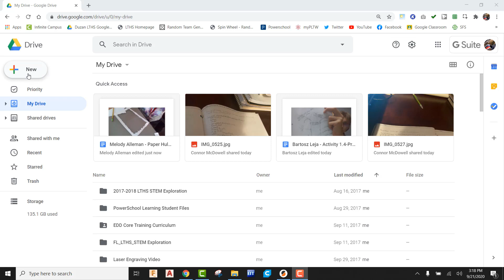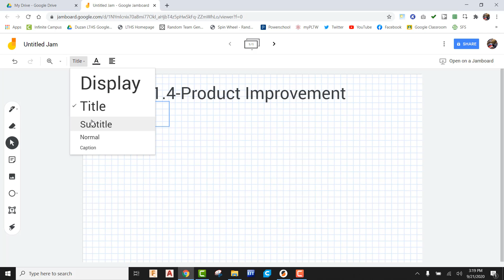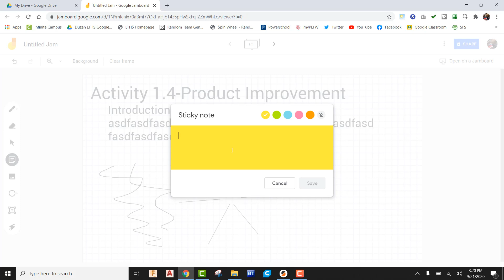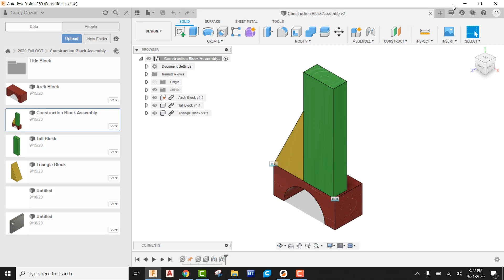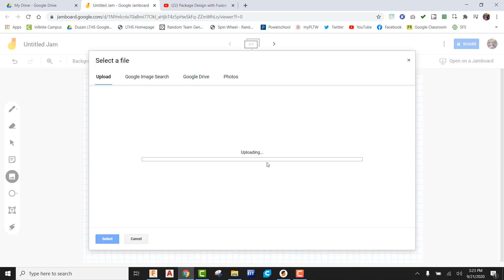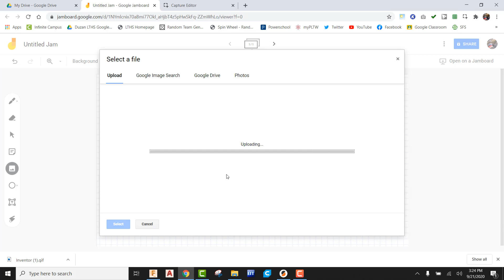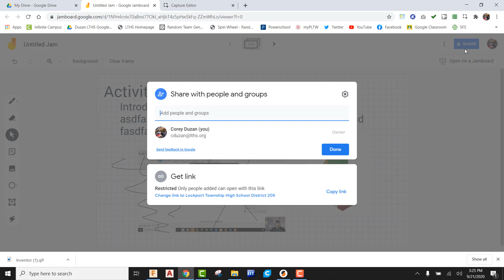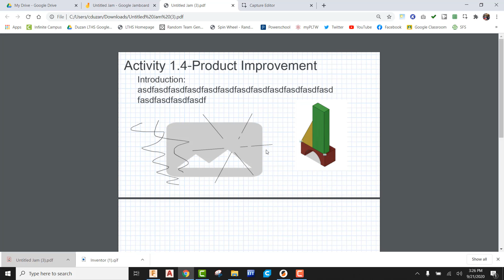Using Google Jamboard to create electronic engineering notebooks